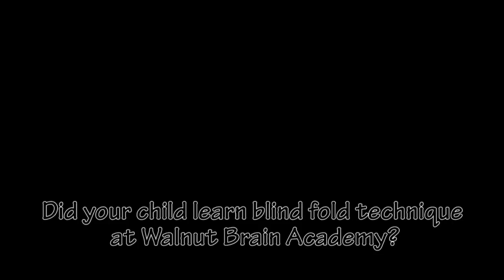Anandbhai Chhatbar (Malay and Viresh)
#‎Mid #‎brain #‎Activation#‎Walnut : The Brain Academy

#‎Midbrain #‎activation #‎ahmedabad #‎mumbai